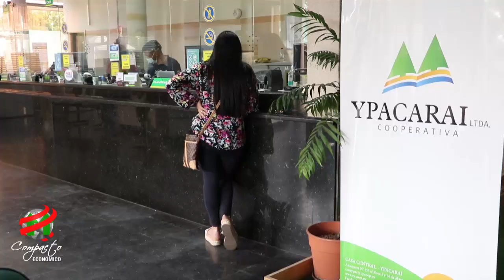COMPACTO ECONOMICO Coop Ypacaraí, Huertas Familiares